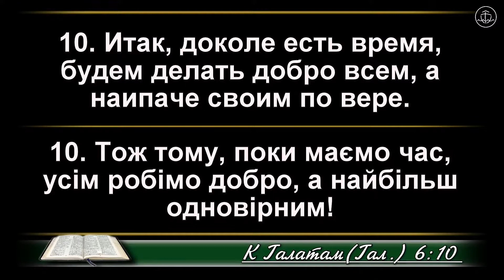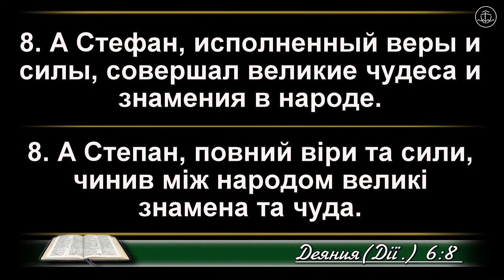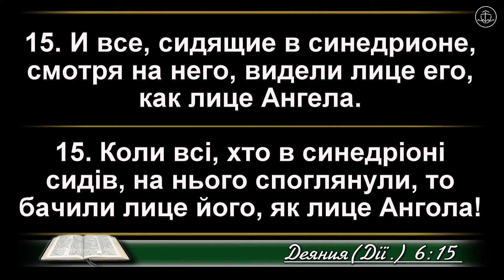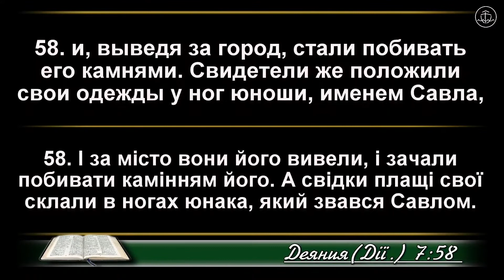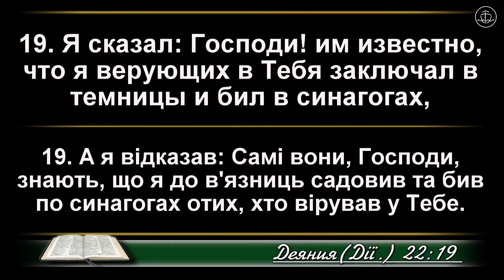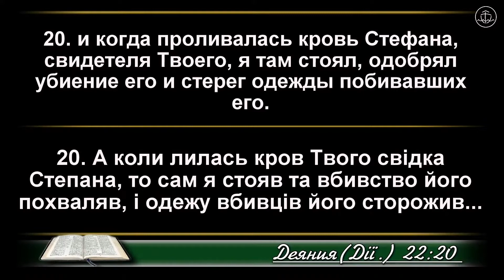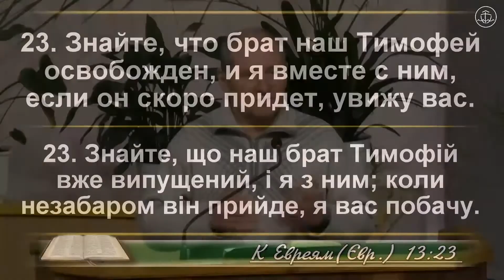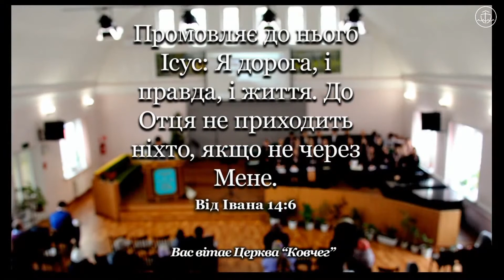Послання до Євреїв 13 розділ 18 частина - Вадим Матюха вивчення Божого Слова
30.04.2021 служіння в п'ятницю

Середа – 18:30 – загальне молитовне служіння
П’ятниця – 18:30 – молитовне служіння
Неділя – 10:00 – недільне зібрання